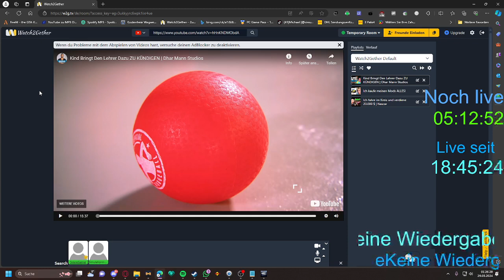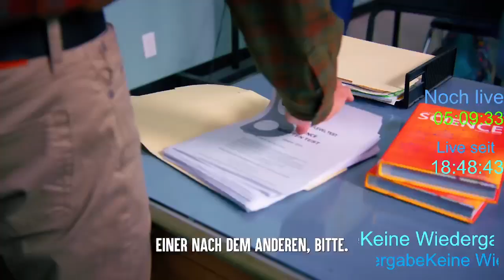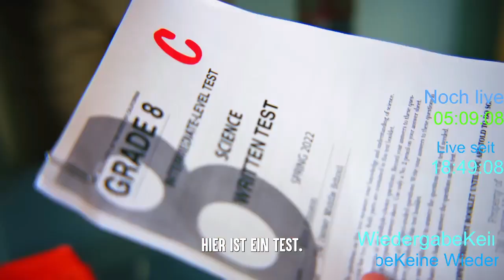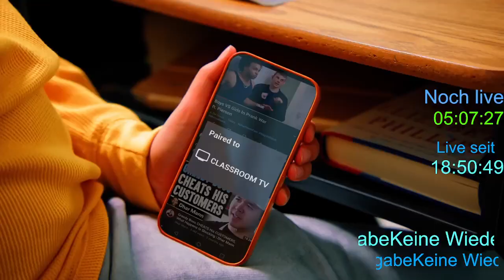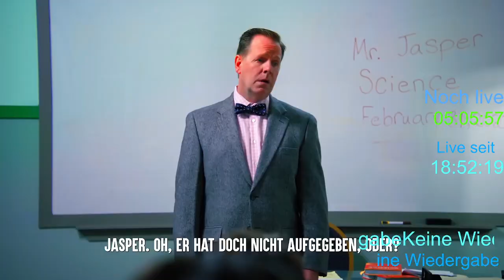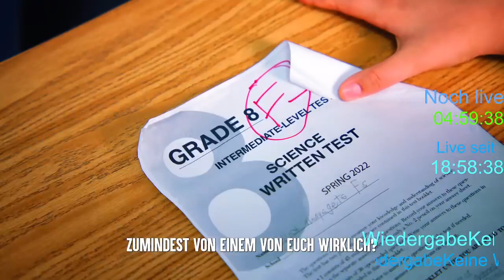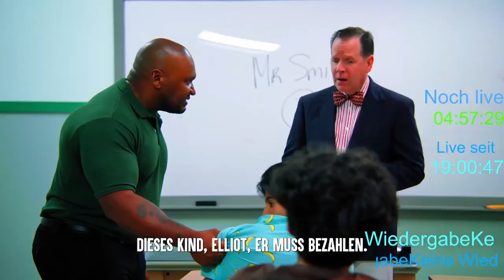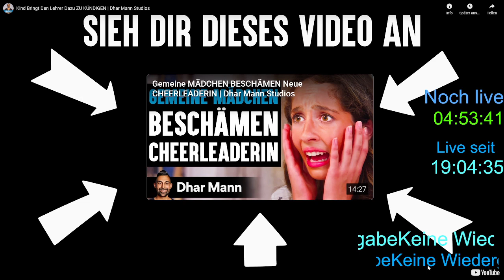wir reagieren auf ein Schüler ärgert den Lehrer der arme Lehrer